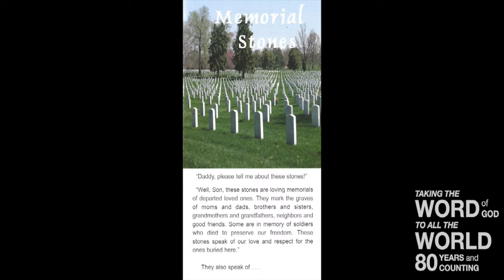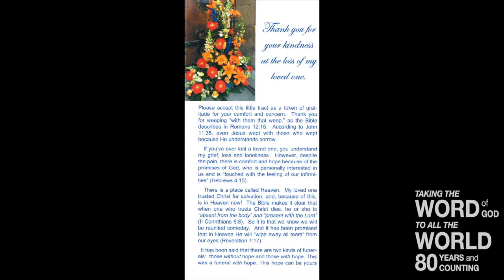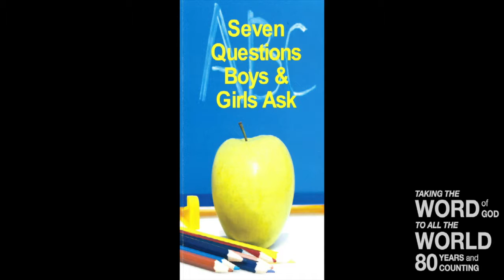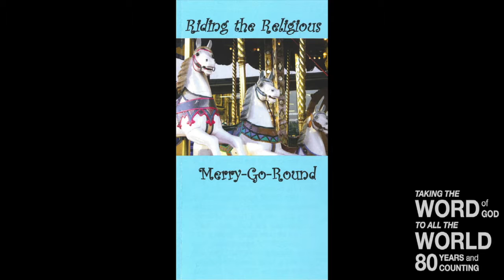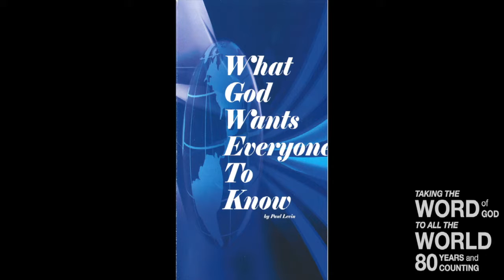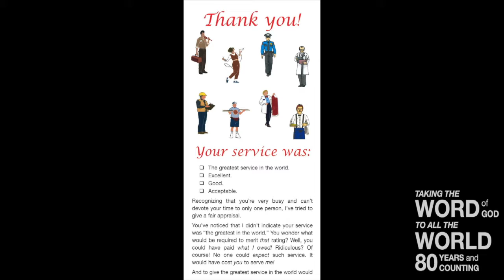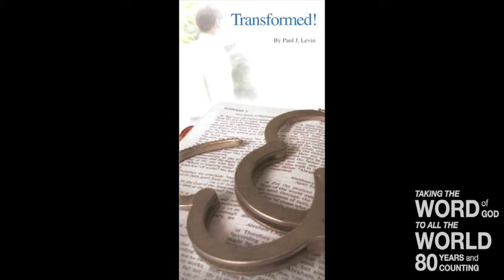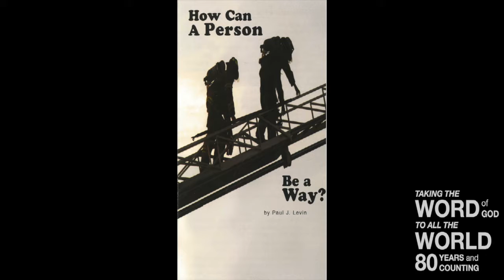The Most Important Day – III (Lev. 16)